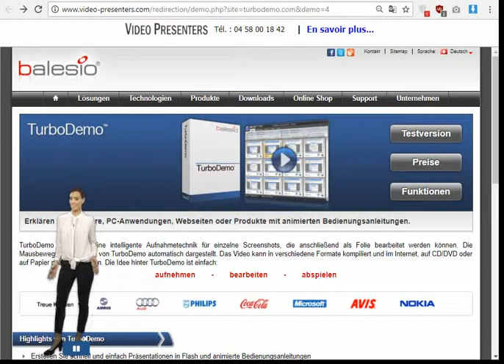Make your own TUTORIAL | TurboDemo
make in minutes presentation with TurboDemo

This video was created with eLearning Impulse, records everything that

You can easily record your private or public Activisum, Parties, Birthdays, holidays, travels, concerts, music lessons, gaming and make a tutorial also for music lessons, pets, birds, cats, animation & film, google maps, lifestyle, gameplay, fashion, make-up tutorials and everything that moves on your screen and edit it to make quick videos with the ALLcapture solution, all very easy to use.

This video was created with eLearning Impulse, records everything and adds audio and commentary, including this video by Christian Schürch, that moves on your screen in real-time and upload it onto YouTube.

FILEminimizer Server:
File-Server volume is almost full: